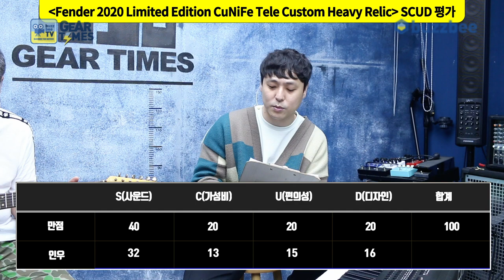[GearTimes 3053회] 펜더 Fender 2020 Limited Edition CuNiFe Tele Custom Heavy Relic [SN.CZ550393]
펜더 Fender Custom Shop 2020 Limited Edition CuNiFe Tele Custom Heavy Relic [SN.CZ550393]

0:00 오프닝
3:55 스펙(Spec)
5:22 사운드 테스트(Sound test)
9:01 시연 (Demo)
12:06 한줄평
13:09 점수